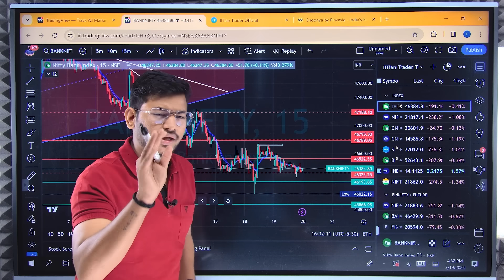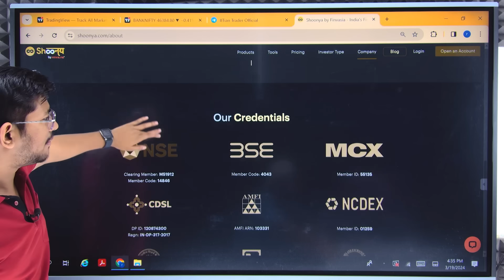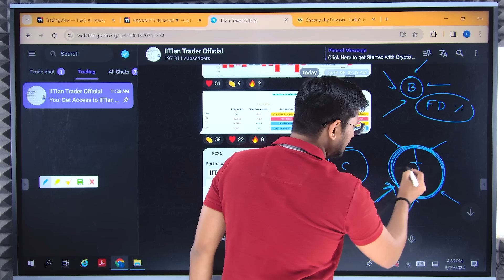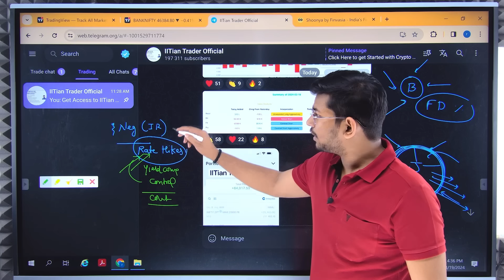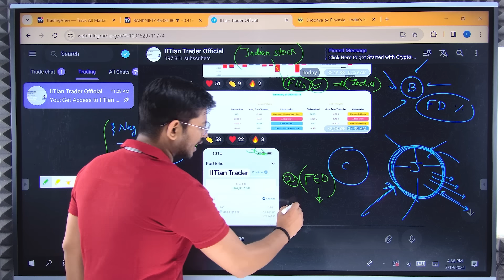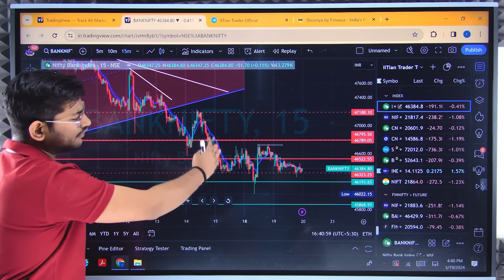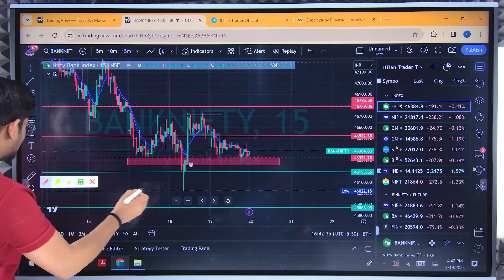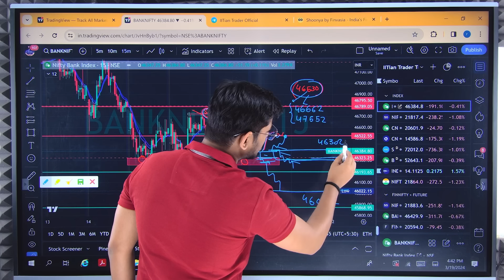Bank of Japan Hike Rates! Indian Market पे क्या असर होगा ?? - | Banknifty Expiry -20 March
Bank of Japan Rate Hikes
Why Stock Market Fall
Banknifty and Nifty Analysis
FOMC